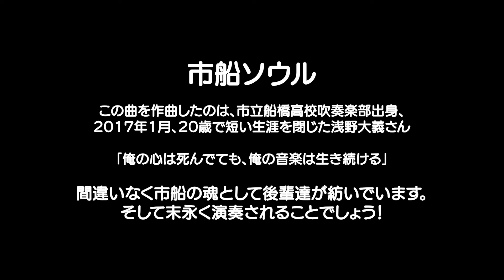【市船ソウル】マニア向け9連発～20歳で短い生涯を閉じた先輩の魂を後輩たちが紡ぐ！ 2022年映画化「20歳のソウル」決定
「市船soul」デビューの2016年～2019年（コロナ禍前）の動画。
※テロップで2016年デビューと記載しましたが、もう少し前に披露されていた様です。
　確かに、作曲者の浅野さんは、もう少し前が在学中でした…
応援歌としては独特な曲調で、最初に聴いたときに妙な違和感を感じた。
ただ、なんか心に残る不思議な感覚があったのは覚えている。
この曲が誕生した経緯をしったのは、それから2年後、書籍で「20歳のソウル～奇跡の告別式、一日だけのブラスバンド」と出会ったとき。
そのストーリーを知ったあと、改めてこの曲を聴き、そして後輩たちがその思いを受け継いで、なんて思うと心が揺さぶられる。

作曲者の浅野さんは、「俺の心は死んでても、俺の音楽は生き続ける」と仰ったそうで、若くして病でなくなったことは辛いことだけど、その通りになっていることは音楽を目指した方にとって幸せなことなんだろうな😊

先般この「市船soul」が、映画化されることがわかった。公開は2022年とのこと。
号泣間違いなしになりそうで、映画館に行くのが怖い(笑)